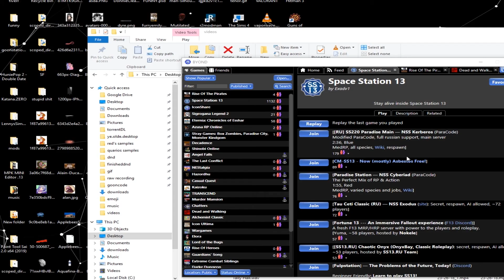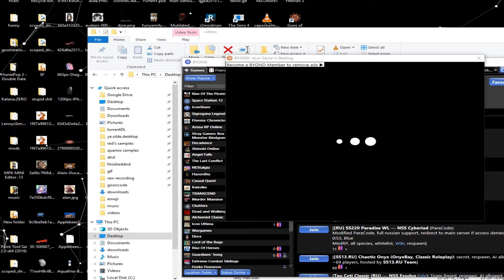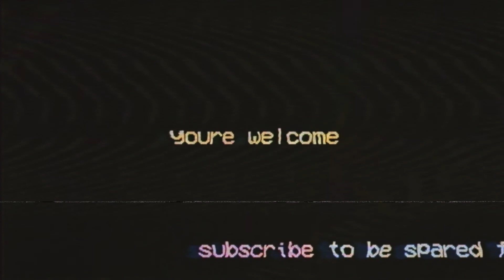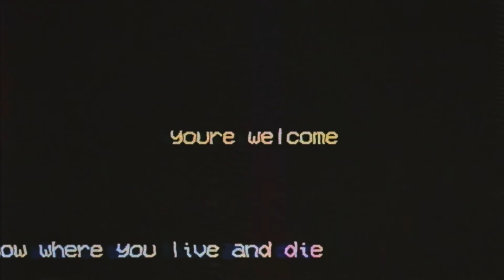WORM V. GRUB SMACKDOWN (with romance)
if you watch my video fucngk you man i hate you